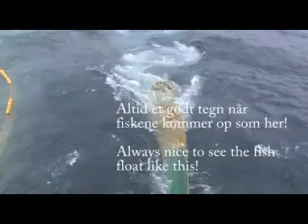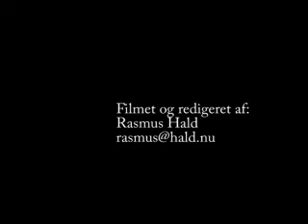Fiskeri med HM 555 Kingfisher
Sej fiskeri på viking banke med HM 555 Kingfisher.